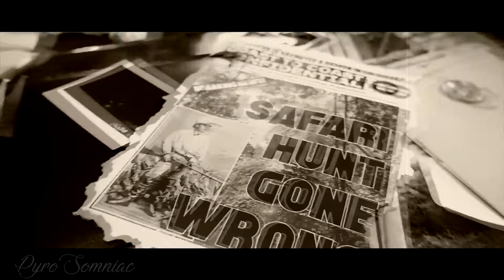WKM/Darkiplier -|- Missed Me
HAPPY ALMOST HALLOWEEN~

As per usual, in a weird unavoidable tradition, I made a new Dark music video.

When I finished Who Killed Markiplier, I HAD to make this lil thing with this song, it was bugging me ugghh
Opening might look a little, 'unfortunately familiar' ;)

Anyway, hope y'all like it, I finished this in like- 8 or so hours pfff

Song: Missed Me by The Dresden Dolls